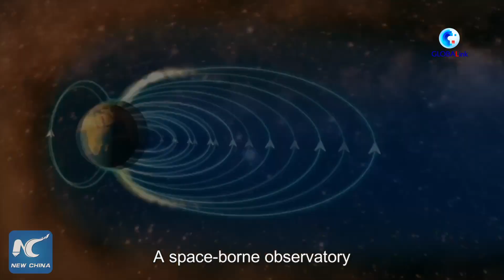GLOBALink | China launches space-based observatory to unravel the Sun's secrets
China sent a solar exploration satellite into space from the Jiuquan Satellite Launch Center in northwest China on Sunday, furthering the country's scientific endeavor to unravel the mysteries of the Sun.